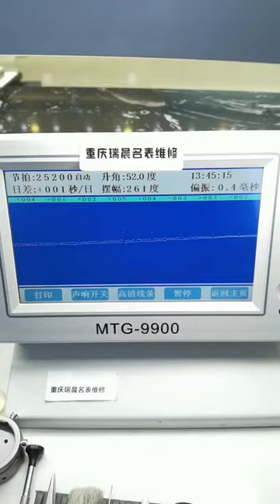Longines Luya watch repair and maintenance Longines repair and maintenance Chongqing Ruichen Watch